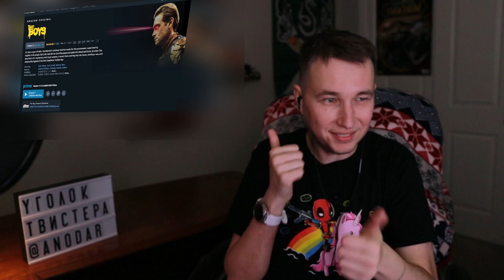Пацаны 3 сезон 1 серия - РЕАКЦИЯ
Ну что новый сезон Пацаны (BOYS)  уже тут
Вышло аж 3 серии сразу. Но всякие обзоры и реакции будут выходить постепенно, так как у меня сейчас будут очень сумасшедшие пару недель.